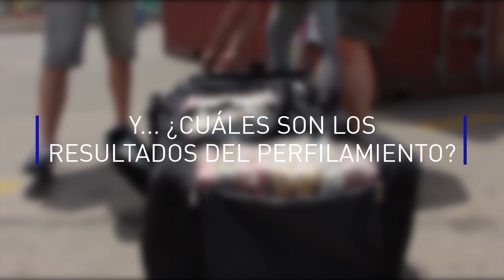¿Qué es...el perfilamiento?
Dos especialistas del proyecto SEACOP, financiado por la Unión Europea y gestionado por la FIIAPP, nos cuentan en detalle qué es el perfilamiento, cuándo trabajar con él y qué puntos se deben tener en cuenta a la hora de utilizar esta técnica de investigación.